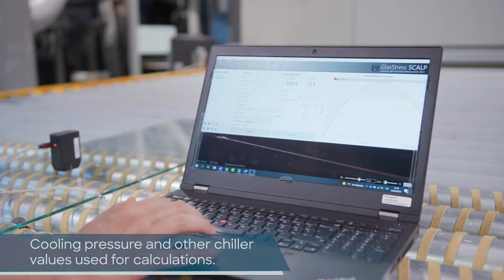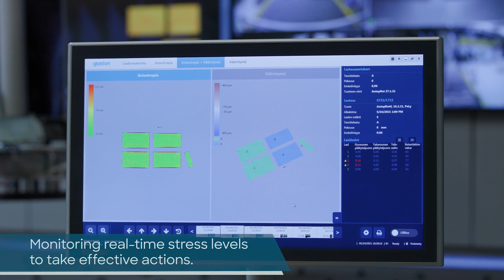AskGlaston Flat Tempering Series Episode 2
Welcome to follow the episodes of the AskGlaston Flat Tempering Series. These videos will deal with the most common issues glass processors are facing with tempering today. In this second episode, we're talking about a new online solution that estimates the stress level of glass.